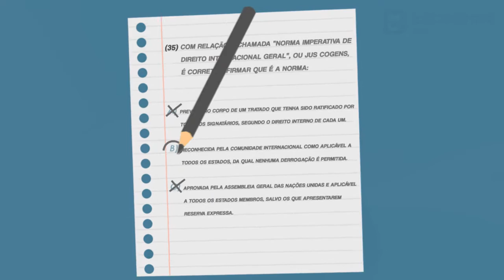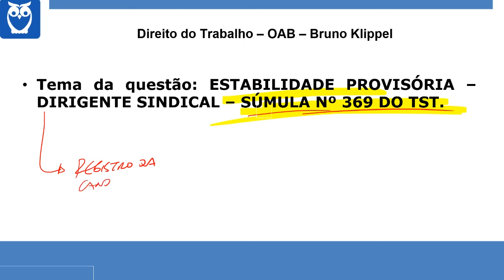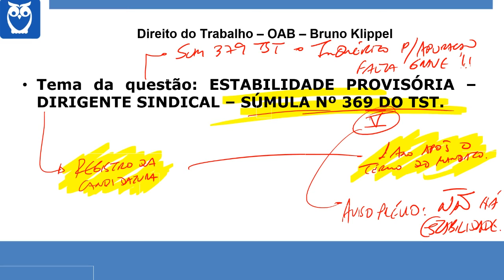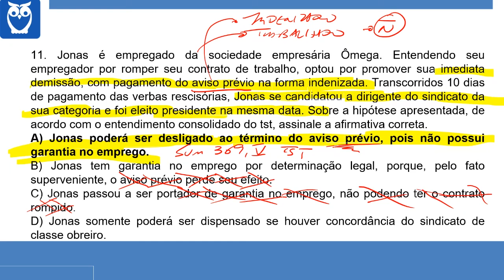OAB - 200 Questões Comentadas | 96. Direito do Trabalho - Estabilidade do Dirigente Sindical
📢 Confira mais uma dica de Direito do Trabalho com o professor Bruno Klippel para o projeto OAB - 200 Questões Comentadas!
O assunto da questão de hoje é "Estabilidade do Dirigente Sindical"